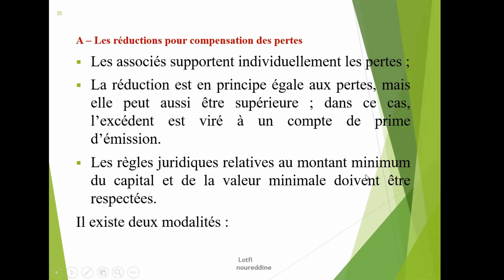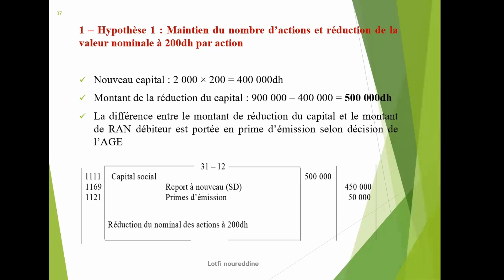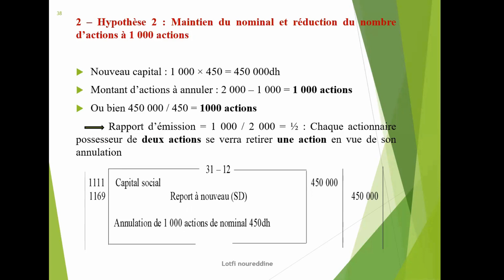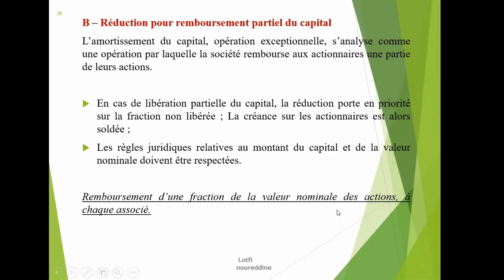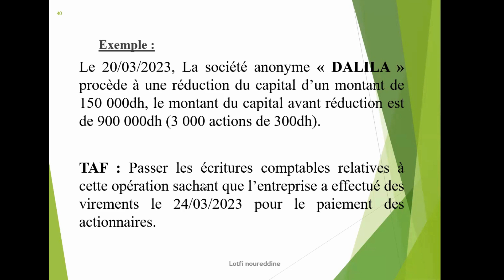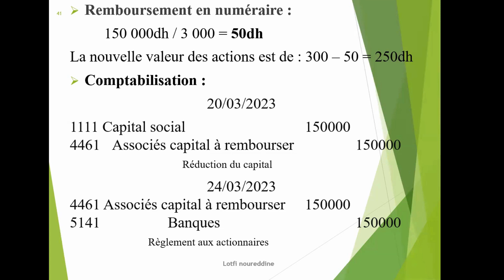Comptabilité des sociétés | Réduction du capital social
La modification du capital social d'une entreprise peut se produire pour diverses raisons, telles que l'expansion des activités, l'entrée de nouveaux investisseurs, ou même des besoins financiers spécifiques.
La réduction du capital social d'une société est une opération financière qui consiste à diminuer le montant du capital social en cours. Cette opération peut être réalisée pour diverses raisons, telles que la réduction des pertes accumulées, l'adaptation du capital social aux besoins réels de l'entreprise, ou encore pour restituer une partie du capital aux actionnaires.
La réduction du capital social nécessite une décision de l'assemblée générale extraordinaire des actionnaires. Cette décision doit être prise conformément aux dispositions légales et statutaires applicables.
Avant de procéder à la réduction du capital social, il est nécessaire d'évaluer les actifs et passifs de la société pour s'assurer que la réduction ne réduira pas le capital en dessous du montant minimal requis par la loi.
Remboursement aux actionnaires : L'entreprise rembourse une partie du capital aux actionnaires en échange de leurs actions.
Annulation d'actions : L'entreprise rachète et annule une partie de ses propres actions, réduisant ainsi le nombre total d'actions en circulation et donc le capital social.
Conversion de capital en réserves : Une partie du capital social peut être convertie en réserves, ce qui réduit le montant du capital social tout en renforçant les réserves de l'entreprise.
Réduction du nominal des actions : L'entreprise peut réduire la valeur nominale de ses actions, ce qui entraîne une réduction du capital social.
Quelle que soit la méthode utilisée, la réduction du capital social doit généralement être approuvée par les actionnaires lors d'une assemblée générale extraordinaire, et elle peut également nécessiter l'approbation des autorités de régulation et/ou des créanciers de l'entreprise. Il est important de suivre les procédures légales et réglementaires appropriées pour effectuer une réduction du capital social afin d'éviter tout litige ou problème juridique.
FAQ: Si vous avez des questions, n'hésitez pas à me contacter à l'adresse e-mail ci-dessous.
Exemple :
Extrait du Passif du bilan de la SA « DOHA » au 31/12/23
Capital social (2 000 actions) :     900 000dh
Réserve légale                         :      75 000dh
Autres réserves                        :    125 000dh
Report à nouveau                     : - 450 000dh
La société décide de réduire le capital
Exemple :
Le 20/03/2023, La société anonyme « DALILA » procède à une réduction du capital d’un montant de 150 000dh, le montant du capital avant réduction est de 900 000dh (3 000 actions de 300dh).

TAF : Passer les écritures comptables relatives à cette opération sachant que l’entreprise a effectué des virements le 24/03/2023 pour le paiement des actionnaires.